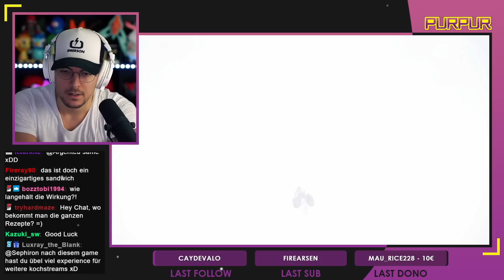JEDES SHINY IN 3MIN FANGEN | Pokemon Karmesin & Purpur Shiny Hunt Guide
Sephiron zeigt, wie du sehr schnell alle shiny Pokemon in pokemonkarmesin und pokemonpurpur fängst

Social Medias 💻